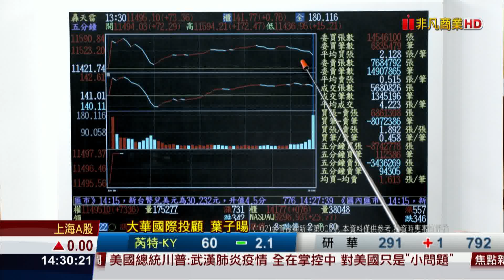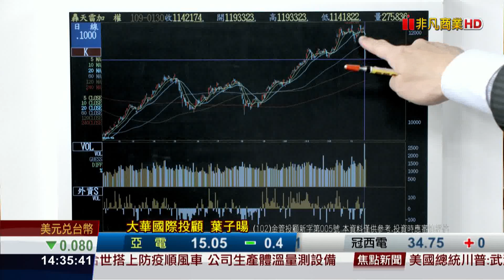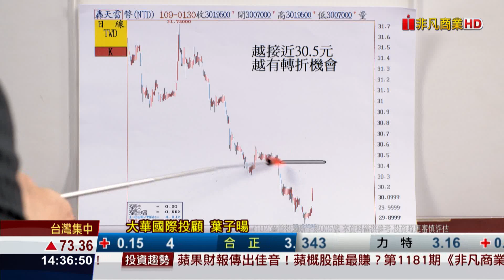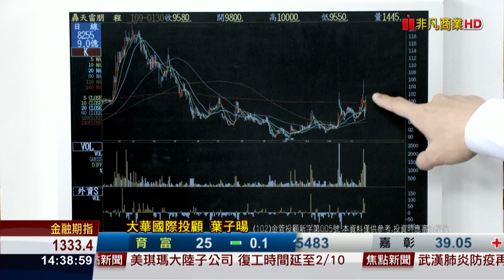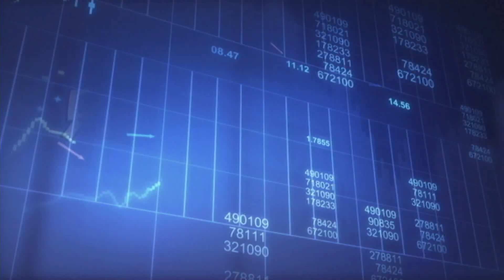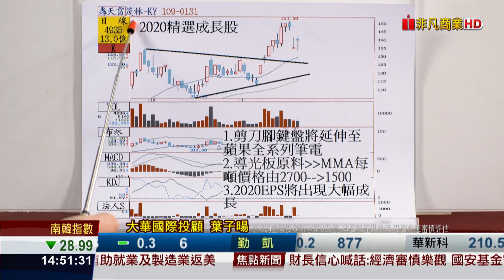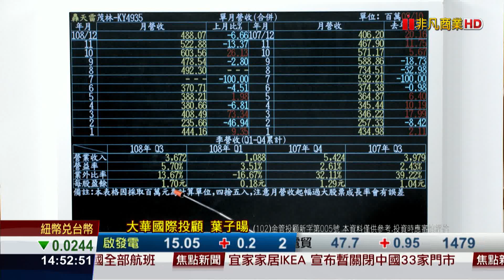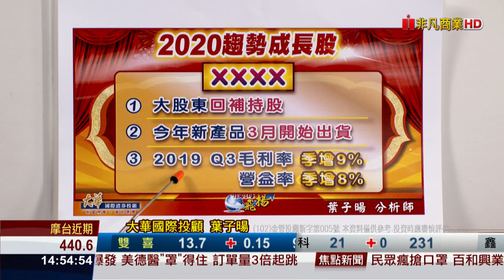20200131股海飛揚